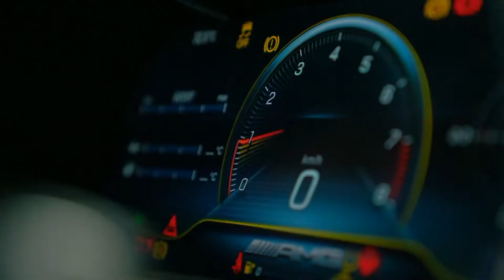ALan - Click Clack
MUSIC
ALan: